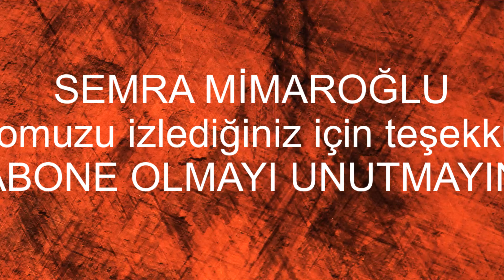İSTANBUL'DA BEKLENEN KAR GELDİ BU ŞEKİLDE DEVAM EDERSE SABAHA HER YER BEMBEYAZ OLACAK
Ayrıcalıklardan yararlanmak için bu kanala katılın:
Merhaba arkadaşlar
Kanalıma hoş geldiniz. Yeni bir videoyla sizlerle birlikteyiz. İyi Seyirler.
Merhaba ben SEMRA MİMAROĞLU. Sizlere  asmr, çiçekler, kaktüsler, sukulentler,
 çocuklarım, gezdiğim yerlerle, dinlendirici güzel görseller ilgili yani hayatımda olan her şeyle ilgili videolar çekip yayınlayacağım.Bunlar eğitici,eğlenceli ve güzel videolar olacaktır. İzleyerek bana destek verirsiniz umarım.İyi seyirler.İyi eğlenceler.
Hello friends
We are with you with a new video. Good Watch.
Hello, I am SEMRA MİMAROĞLU. Flowers, cacti, succulents,
I will shoot and publish videos about my children, the places I visit, relaxing beautiful visuals, that is, everything that happens in my life. These will be educational, fun and beautiful videos. Have a good view. Have fun.
مرحبًا ، أنا SEMRA MİMAROĞLU. Asmr ، الزهور ، الصبار ، العصارة ،
  سوف أصور وأنشر فيديوهات عن أطفالي ، الأماكن التي أزورها ، صور جميلة تبعث على الاسترخاء ، أي كل ما يحدث في حياتي ، ستكون مقاطع فيديو تعليمية ، ممتعة وجميلة. أتمنى أن تدعموني من خلال المشاهدة. تمتع بمنظر جيد. استمتع.